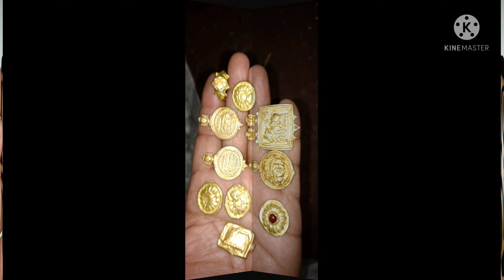World Best DZI BEADS In Pakistan